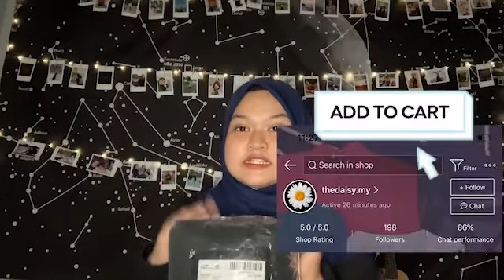SHOPEE HAUL | KNITWEAR BUNDLE !!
Hai semua! Anda mencari baju knitwear? Atau cardigan knitwear yang murah-murah? Dan juga yang berkualiti? Anda boleh dapatkan dengan segera di shopee "thedaisy.my" .